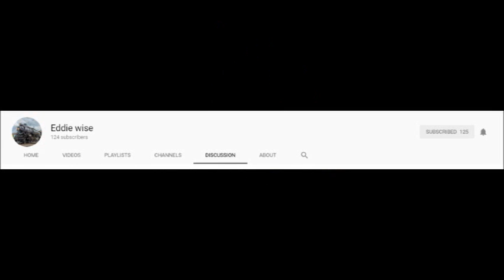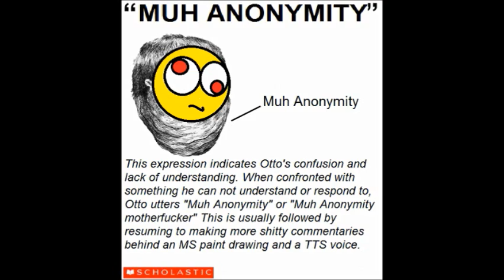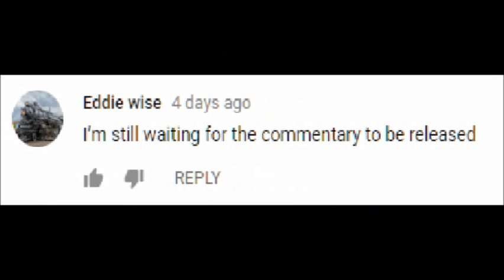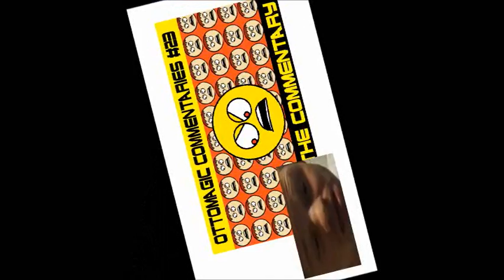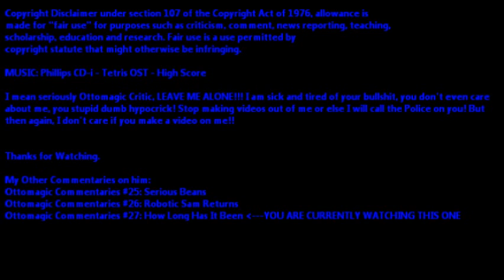Ottomagic Commentaries #27: How Long Has It Been? (Eddie Wise)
Happiest 2019